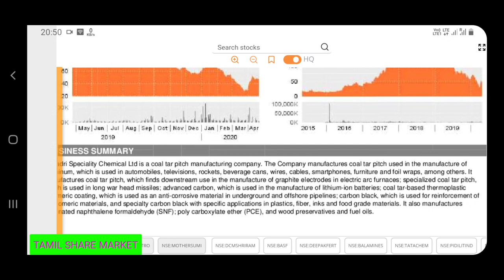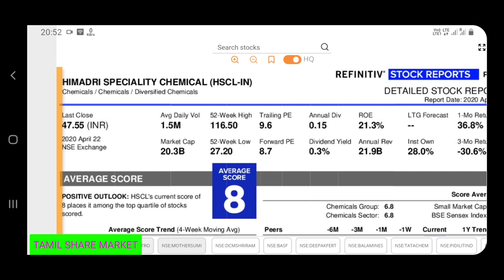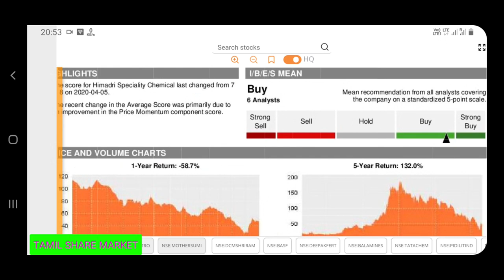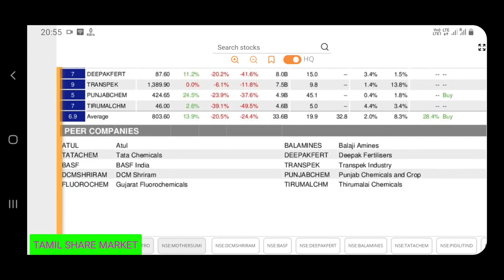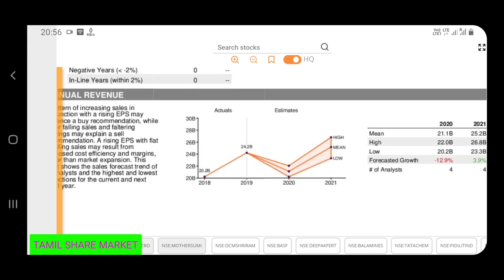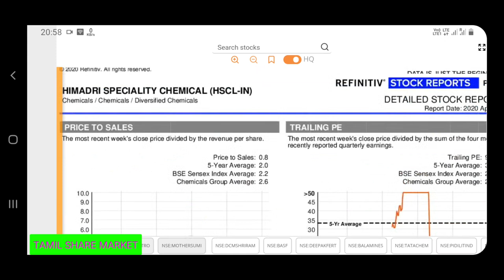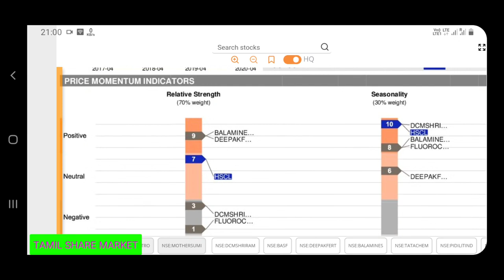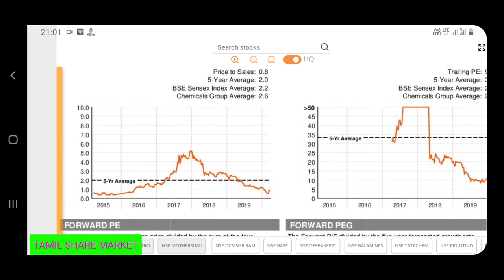Stock Analysis || HIMADRI SPECIALITY CHEMICALS || SWING TRADING || TAMIL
Angel Broking

Aliceblue

 Intragram vinoth_veee